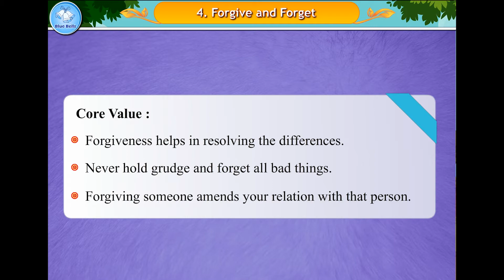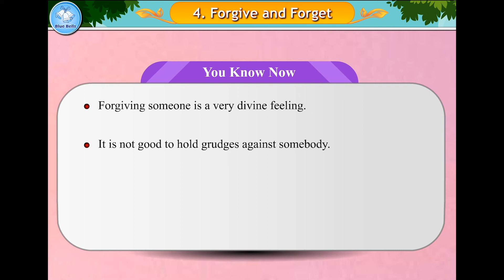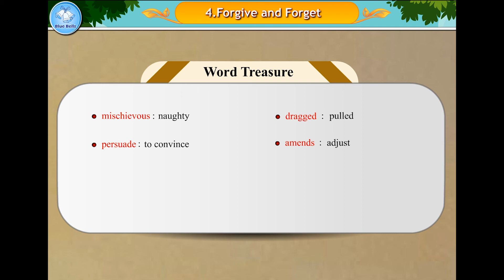Forgive And Forget | Moral Stories for kids | Ch - 04 | Moral Value - 4 | Blue Bells Kids Video